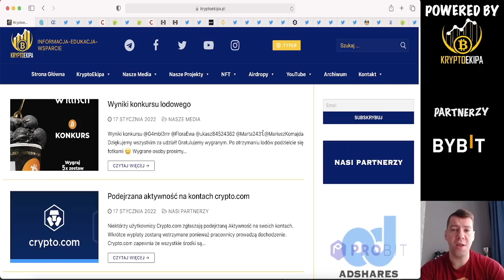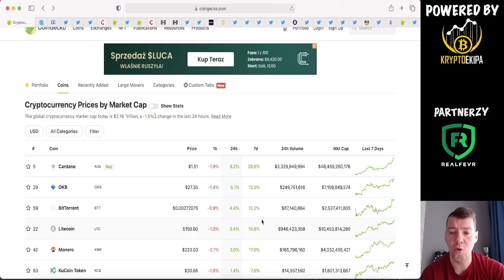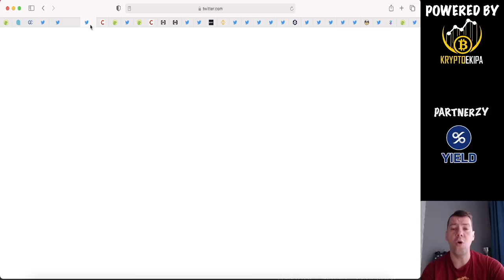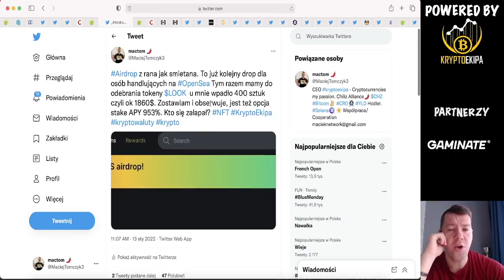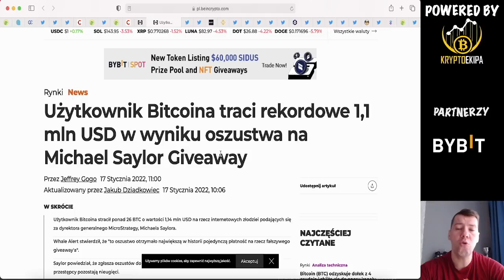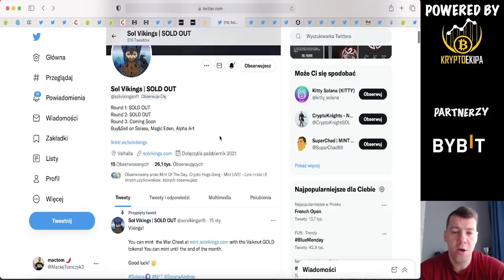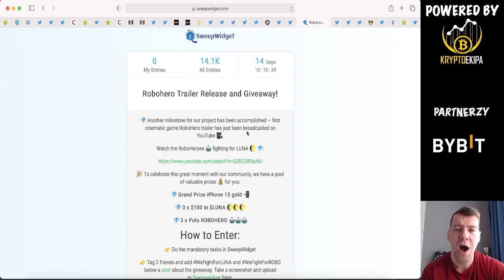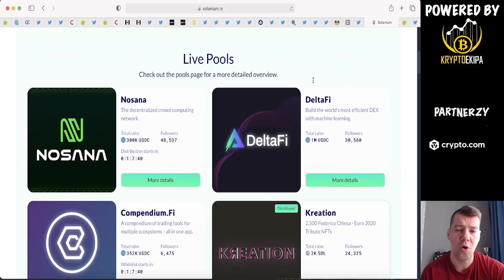Kryptowaluty - Ryzyko VS hazard, Czy mamy alt sezon?, Moje top NFT na 2022, Mocne Launchpad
✔ Kryptowaluty, kiedy ryzyko a kiedy hazard
✔ Dlaczego warto być cierpliwym i jak podzielić portfel
✔ Nadchodzi kryzys na rynku zdecentralizowanych pożyczek
✔ Użytkownik Bitcoina traci rekordowe 1,1 mln USD
✔Gdzie szukać Airdrop
✔ YieldApp nadchodzi V2, Fundusz na BTC oraz 20% na YLD
✔ ByBit MONSTER GALAXY launchpad
✔ Nowy Launchpad na Binance
✔ Moje top NFT
✔ Konkurs od RoboHero
✔ MMF Finance wyniki Launchpad
✔ Crypto Com Defi Wallet